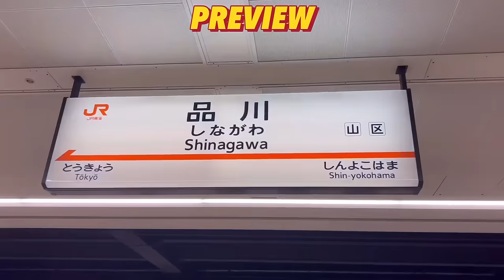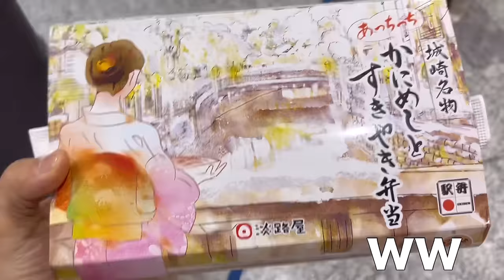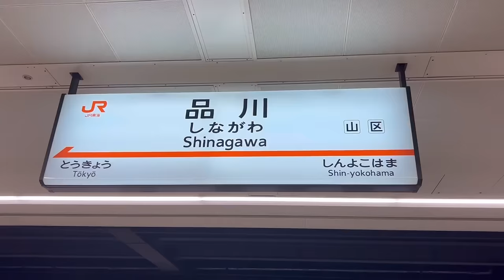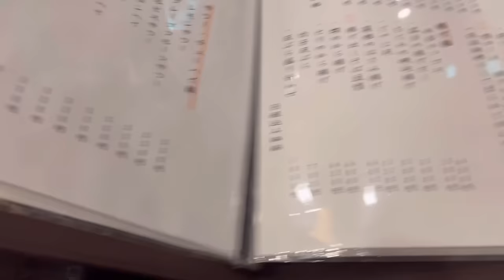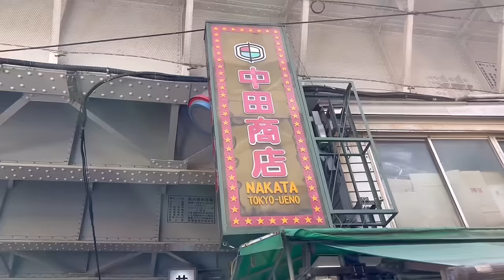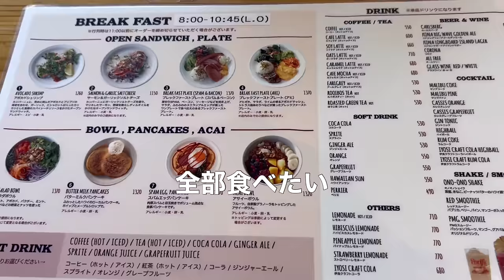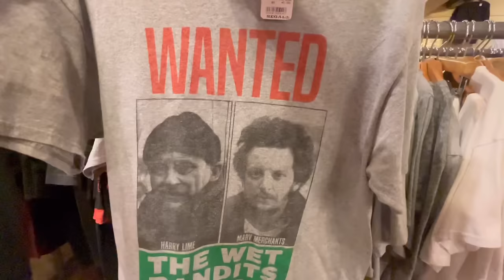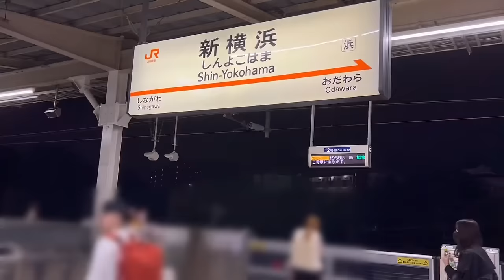【VLOG】東京旅行✈️アメ横🌈湘南＆江ノ島⛩️2泊3日弾丸旅👩🏻👨🏻👦🏻🧔🏻‍♂️✨